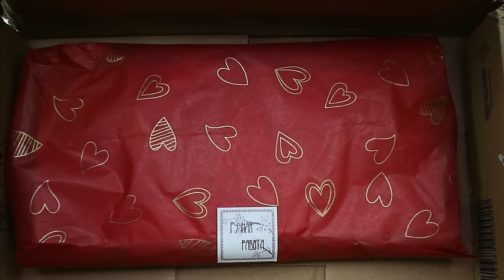THE ANGRIEST DOLL EVER! / I MADE THE BRIDE OF CHUCKY / Rainbow High Doll Repaint by Poppen Atelier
In my new Halloween special doll repaint video I will turn a new Rainbow High doll into Tiffany, the bride of Chucky.